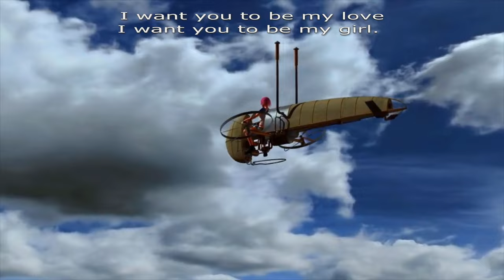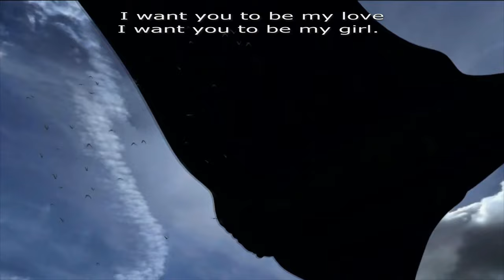I want you to be my girl (original song) by Alex Alvarez